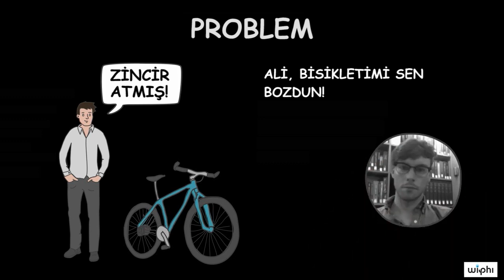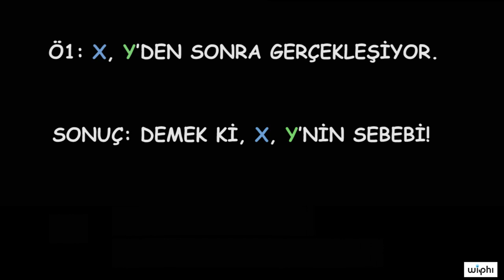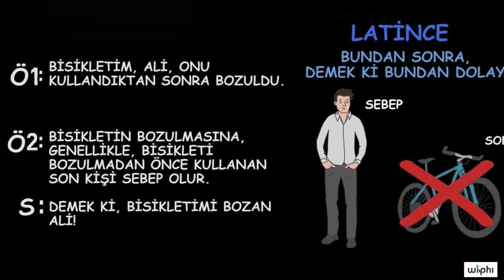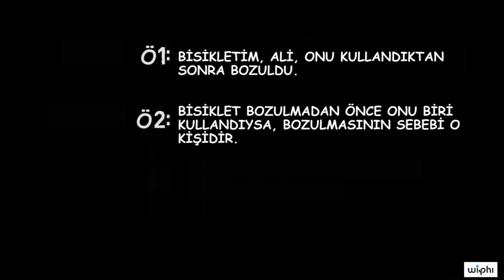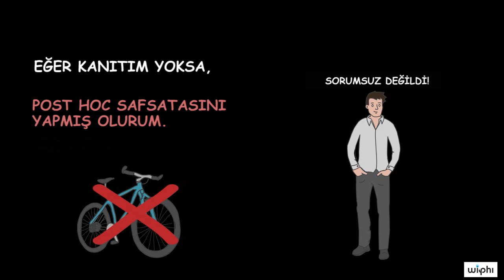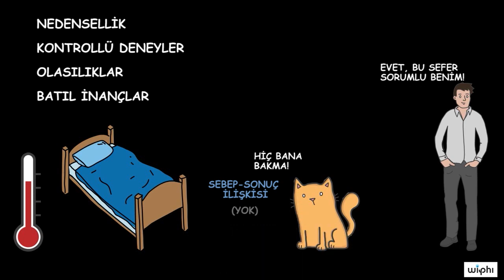Safsatalar: Post Hoc Ergo Propter Hoc (Kablosuz Felsefe)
50 dilde 120 milyon öğrencinin faydalandığı, dünyanın en büyük ücretsiz öğrenme platformu Khan Academy’de, matematikten sanat tarihine, ekonomiden fen bilimlerine, basit toplamadan diferansiyel denklemlere, ilkokul seviyesinden üniversite seviyesine her yaş için binlerce ders videosu, konu anlatımı, soru çözümü, interaktif alıştırma ve daha fazlasına tamamen ücretsiz ve reklamsız olarak ulaşabilirsiniz.